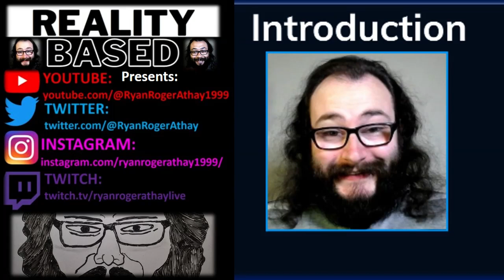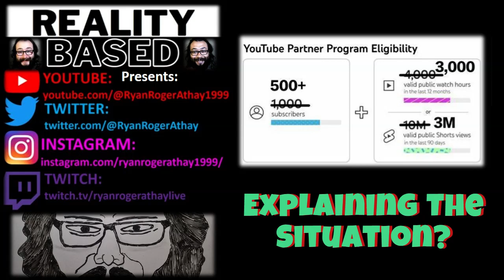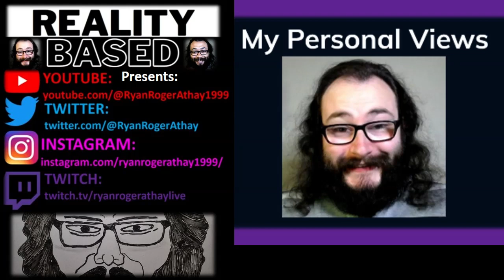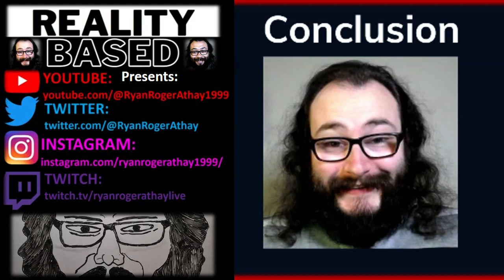My Thoughts on YouTube's Monetization Update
Hopefully, the background Fan is not too Loud.